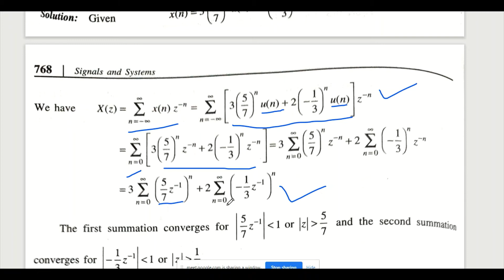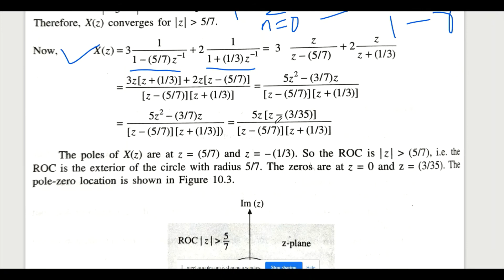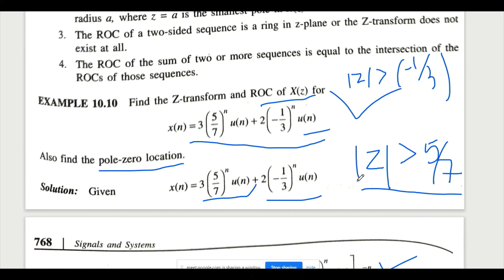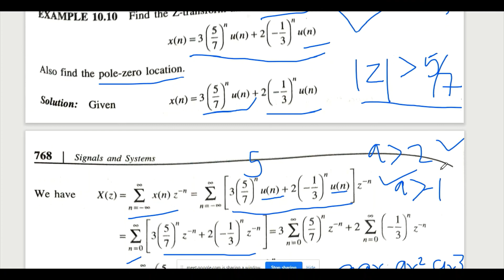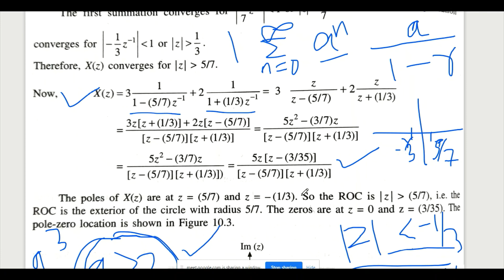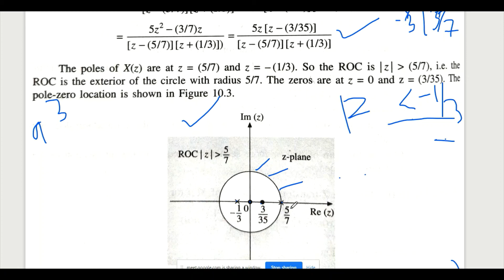Z Transform Part 3